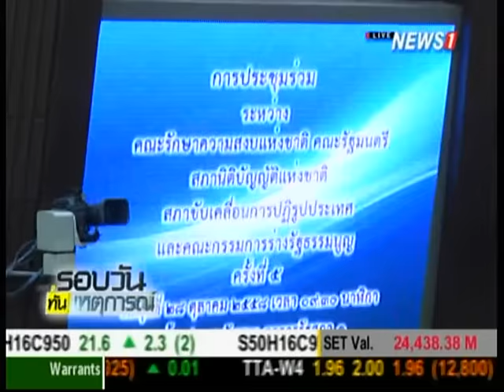นายกฯ แจงสาเหตุปฏิวัติ ในที่ประชุมแม่น้ำ 5 สาย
28/10/2015 นายกฯ แจงสาเหตุปฏิวัติ ในที่ประชุมแม่น้ำ 5 สาย